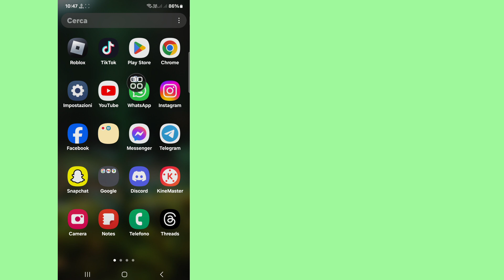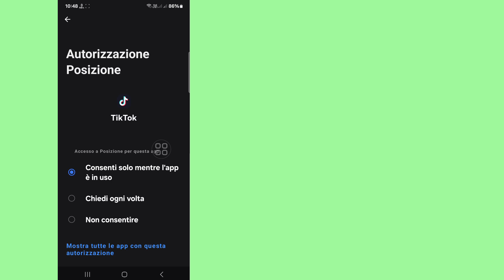Come risolvere il problema con l'opzione TikTok Studio che non viene visualizzata su TikTok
Come risolvere il problema con l'opzione TikTok Studio che non viene visualizzata su TikTok |  Tiktok Nuovo aggiornamento 2024

 Ciao spettatori, benvenuti nella scatola delle soluzioni.  Qui in questo video imparerai.  Come risolvere il problema con l'opzione TikTok Studio che non viene visualizzata su TikTok |  Tiktok Nuovo aggiornamento 2024

 come risolvere il problema con la funzionalità di Tiktok Studio che non viene visualizzata
 corretta l'opzione di Tiktok Studio che non veniva visualizzata
 come risolvere l'opzione di Tiktok Studio che non viene visualizzata su Tik Tok
 tiktok studio tiktok nuovo aggiornamento 2024
 Studio Tiktok
 Nuovo aggiornamento di Tiktok